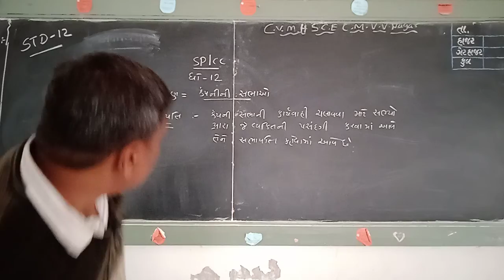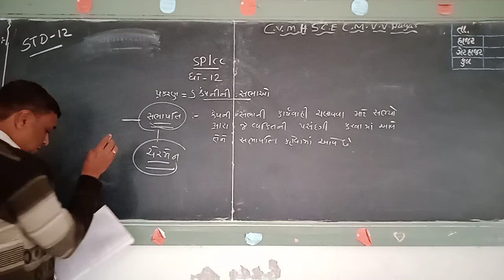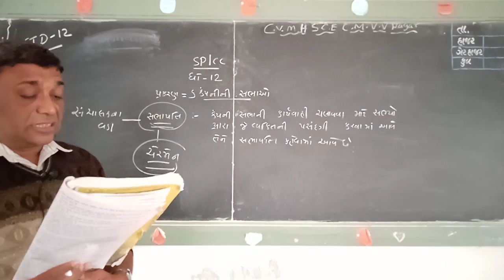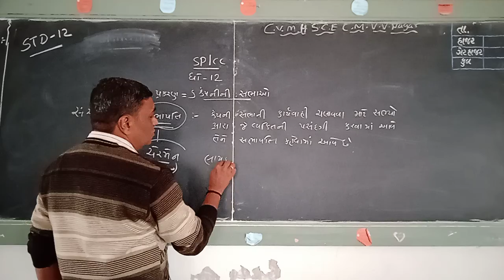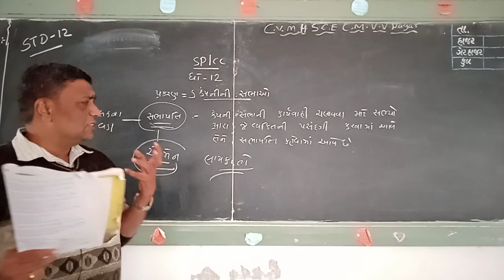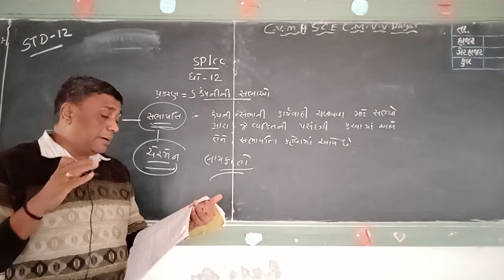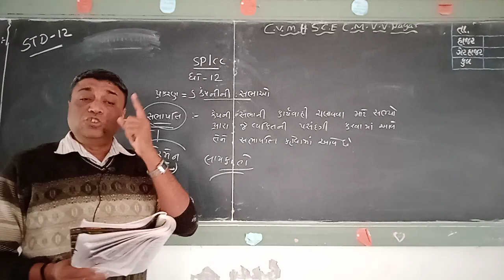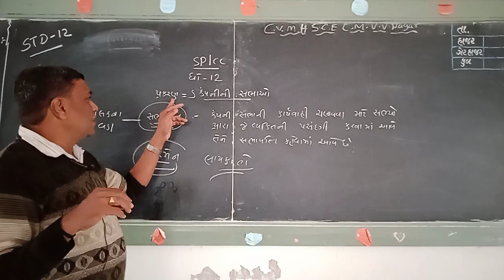Std.12 || Guj.Med. || SP & CC || Shri C.G.Patel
પ્રકરણ : ૬ || કંપનીની સભાઓ.